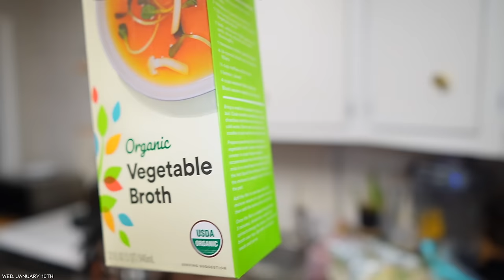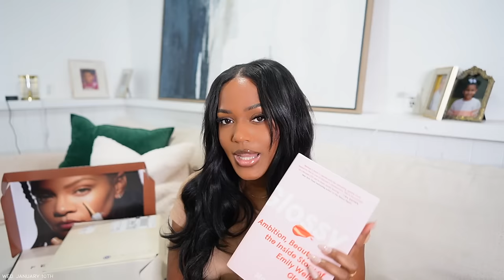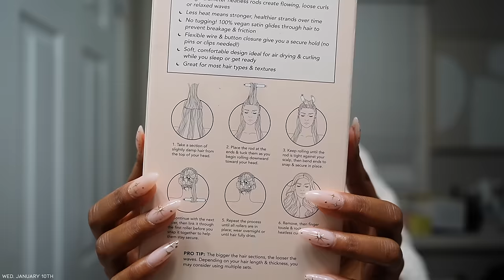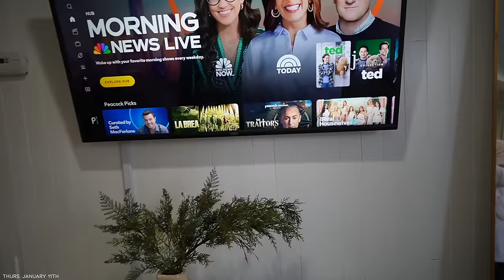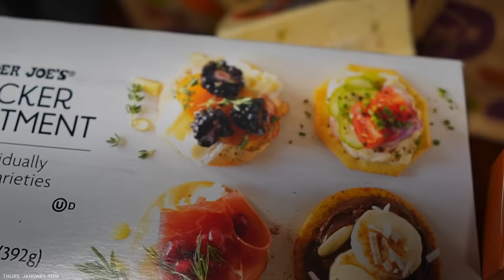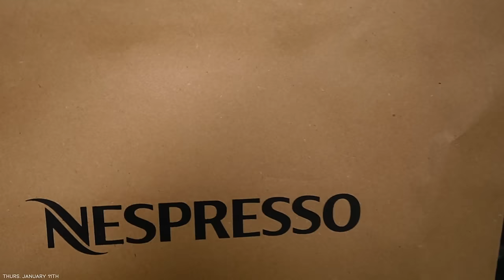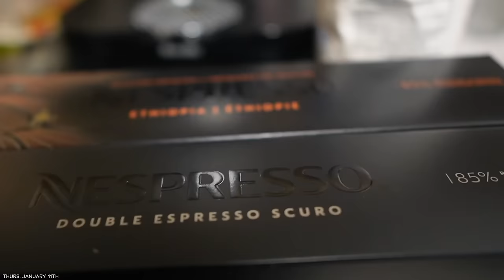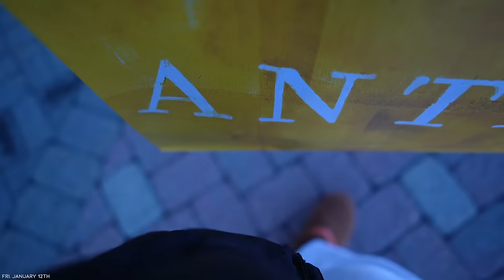WEEKLY VLOG | NEW ROUTINES, AMAZON + PR UBOXINGS, -70 lbs WEIGHTLOSS, H&M + ARITZIA SHOPPING + MORE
𝐈𝐧 𝐭𝐡𝐢𝐬 𝐯𝐥𝐨𝐠:
𝙒𝙚𝙙𝙣𝙚𝙨𝙙𝙖𝙮:
K18 Leave in
Curling Iron
Edge Control
Alien Goddess Perfume
Beige T-Shirt
Burberry Scarf
Ugg Slippers
Little Projects Bracelet x Maman
Tiffany’s Bracelet
Fenty Concealers
Refy Brow Pencil
Huda Beauty Powder
Tatcha Cleanser
Tatcha Moisturizer
Clean Skin Club
Kitsch Rollers
Lash Set
Glossier Book
Waist Trainer

DJI Camera
Rare Beauty Lotion
Rare Beauty Spray
Rare Beauty Hand Lotion

𝙁𝙧𝙞𝙙𝙖𝙮:
Hard Drive
Agolde Jeans
Aritzia Leggings
H&M Stripe Sweater
H&M Pink Top
H&M Jeans
H&M Pink Pant

𝘼𝙩 𝙃𝙤𝙢𝙚:
Kate Spade Planner
The 5 Minute Journal
Pink Notebook
Etsy Flowers Rose

𝐖𝐡𝐞𝐫𝐞 𝐈 𝐚𝐭𝐞: Nordstrom Cafe